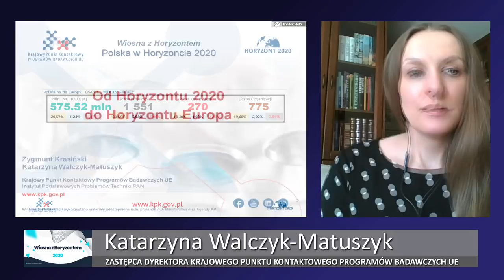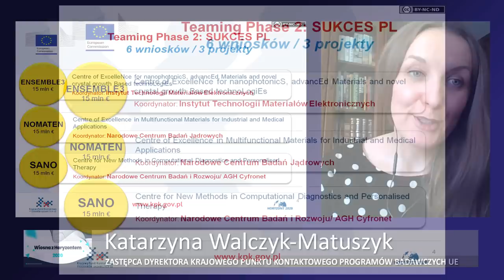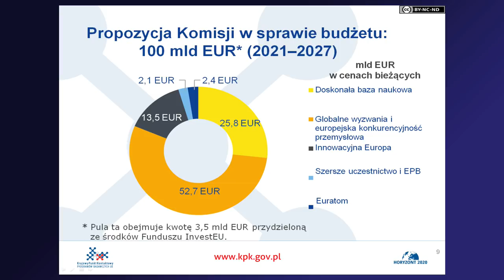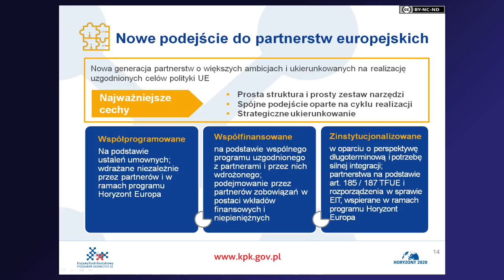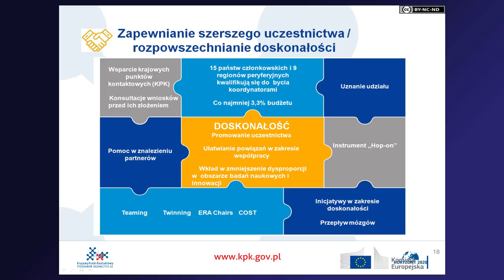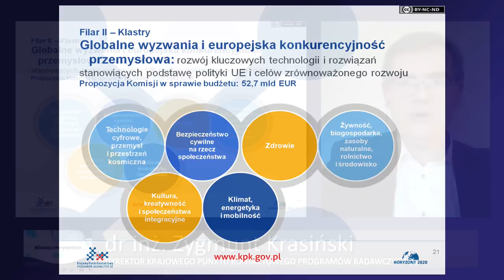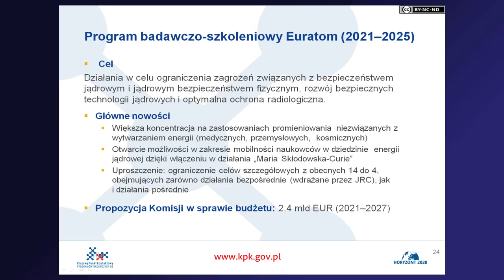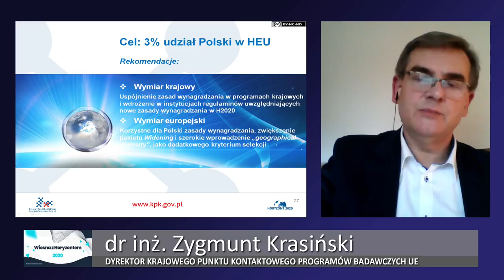„Od Horyzontu 2020 do Horyzontu Europa” | dr inż. Zygmunt Krasiński, Katarzyna Walczyk-Matuszyk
„Od Horyzontu 2020 do Horyzontu Europa” – Dyrektor Krajowego Punktu Kontaktowego Programów Badawczych UE dr inż. Zygmunt Krasiński i z-ca dyrektora KPK PB UE Katarzyna Walczyk-Matuszyk o udziale Polski w Horyzoncie 2020 i o tym, co nas czeka od 2021 roku w nowym programie ramowym Horyzont Europa